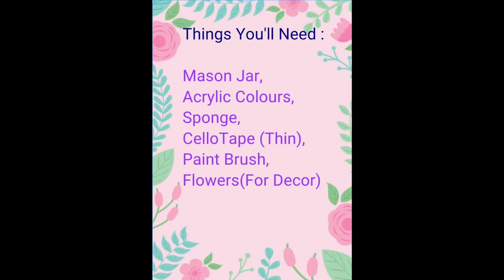How to do Jar Painting | Waste out of Best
Hello Everyone,

Today I will make you learn how to Reuse a Jar and Paint it.

Things You'll Need :

1) Honey Jar (Mason Jar)

2) Acrylic Colors

3) Sponge

4) CelloTape (thin)

5) Paint Brush

6) Flowers (for decor)

How to do Jar Painting | Amazing DIY Reuse idea of Jar | Waste out of Best | Jar Painting using Acrylic Colors |

Support -

Edit Credits : TEJ MORADIYA

Give your Suggestions, Compliments and more ideas about Art and Craft in the Comment Section below.